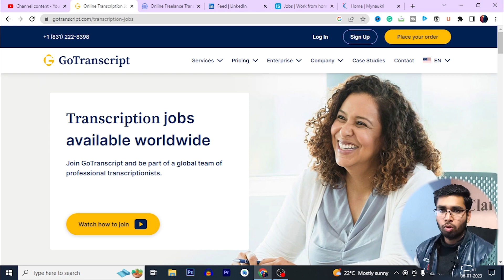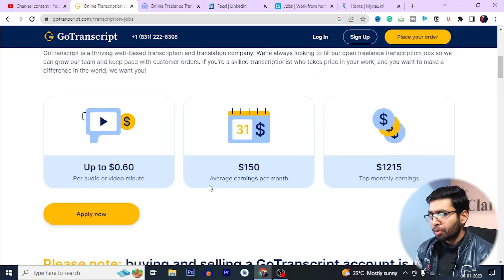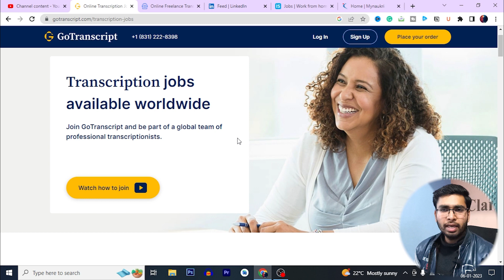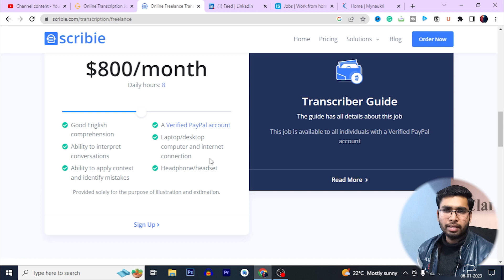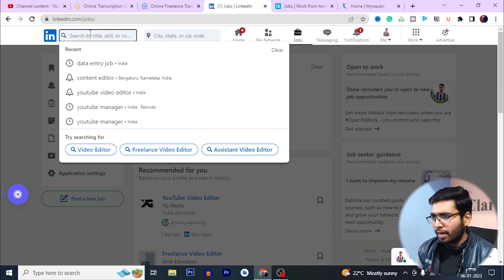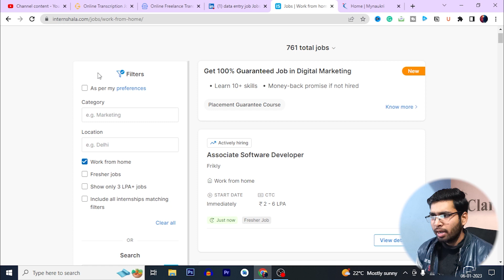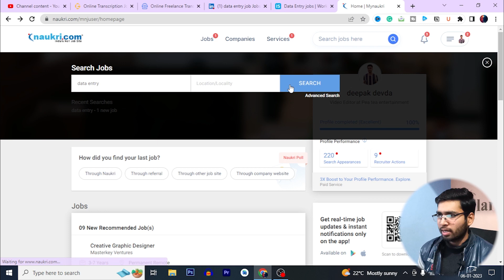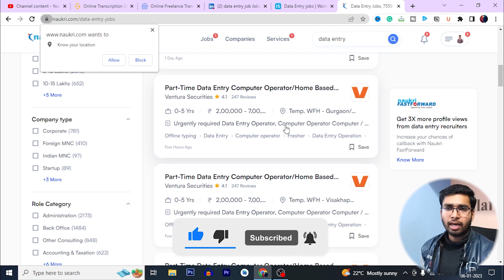No Skill Data Entry Typing Job || Earn 1500 RS Per Day || Work From Home Job || Make Money Online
Are you looking for a way to make money from home? Look no further! In this video, I'm going to show you how to make 1500 RS per day with no skill data entry typing job. Learn how to take advantage of the growing demand for online data entry jobs and start making money today! Don't miss out on this amazing opportunity!

Tech I use every day:
🔅 Ring Light
⽴ Tripod Stand
🎥 My video Editing System Components:
Hard disk
Graphics card
Power Supply

Hey!! I am deepak devda. I am a video editor. I enjoy the process of money-making and I also enjoy the process of new skills learning. In this channel, you will find a lot of content related to skills and money-making.

✨Tags✨

✨Hashtags✨